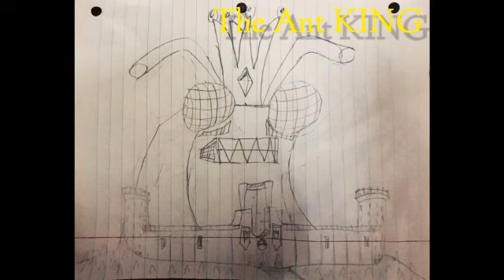Urbanization - Technology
You can use my music in videos as long as you acknowledge my channel and music. This is my first electronic song. It is an 80s styled song that is quite synth-heavy. up until the bridge everything is an electronic sound. It is a synth pop song with one of the best parts being the trumpet in the bridge, as well as the buildup in the 2nd verse.